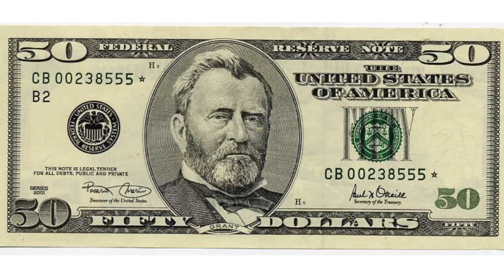Morning Show Wednesday February 22nd, 2017